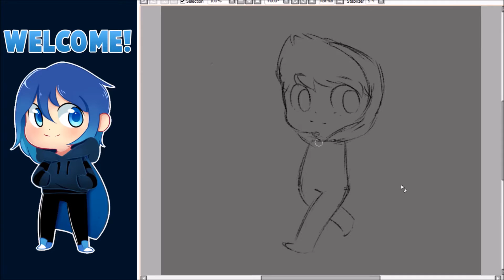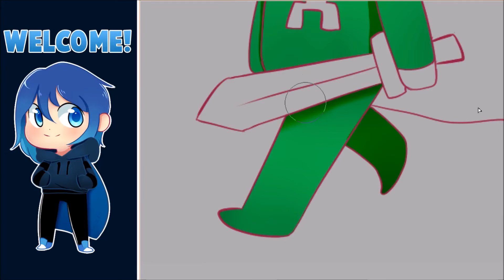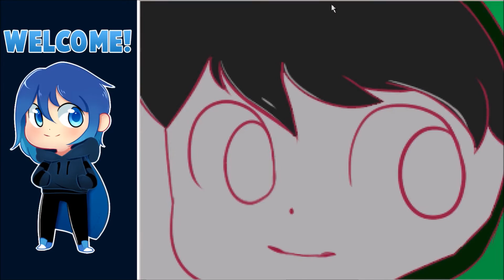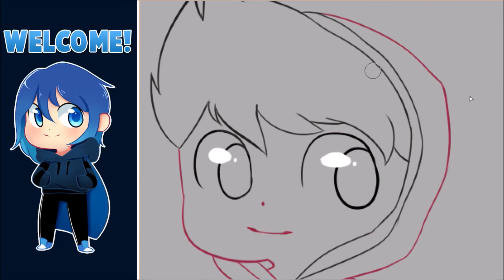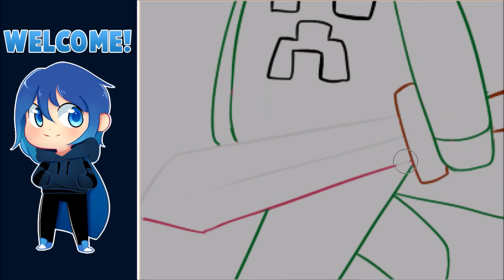[Speedpaint] BlownToBitz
[Social Medias and such]

[Songs]

Song 1 :  Vanic - Samurai (ft. Katy Tiz)
Song 2 : Ghita & Mickey Valen - How Low